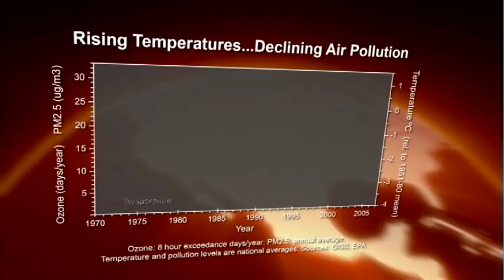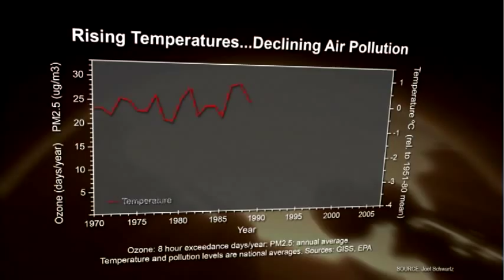Straight Talk on Global Warming (Part 2 of 10): Air Pollution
Competitive Enterprise Institute Senior Fellow Marlo Lewis presents straight talk about global warming and air pollution in this excerpt from his documentary Policy Peril: Why Global Warming Policies Are More Dangerous Than Global Warming Itself. The second in a ten-part series.